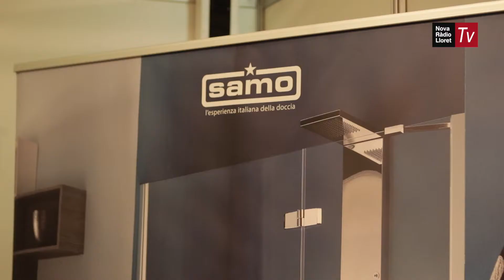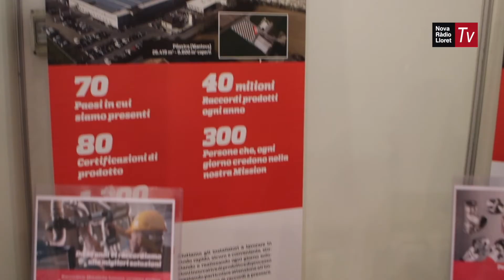40 empreses d'Itàlia exposen els seus productes en una fira a Lloret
Els 1.000 professionals italians del sector hidrotermal i sanitari han muntat una fira oberta al públic, aquest diumenge, a Lloret de Mar.